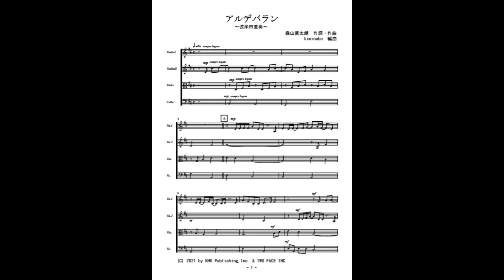アルデバラン（弦楽四重奏）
NHK朝ドラ「カムカムエヴリバディ」主題歌「アルデバラン」の弦楽四重奏（参考音源）です。楽譜はこちら。